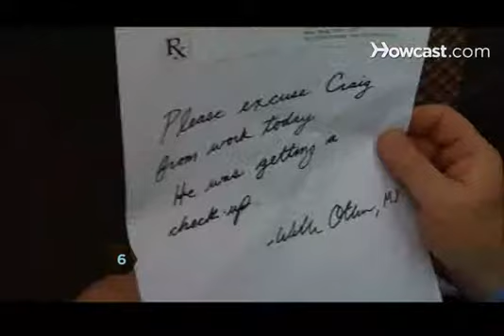Sherman Alpert comedic demo